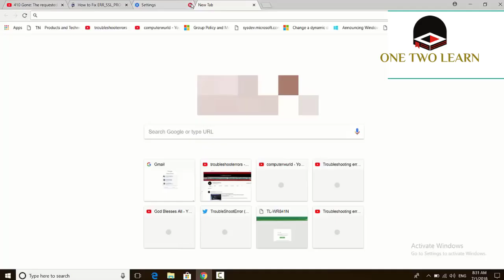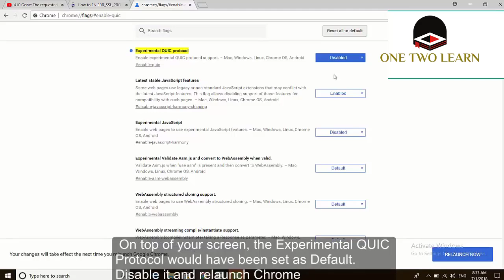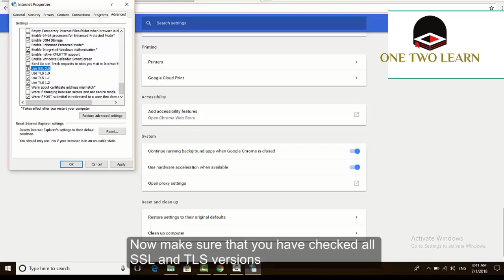How to fix 'This site can't provide a secure connection' ERR_SSL_PROTOCOL_ERROR in Google Chrome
This site can't provide a secure connection in google chrome Windows 10.
ERR_SSL_PROTOCOL_ERROR
How to fix SSL protocol error in chrome in Windows 10:
1. set correct date & time in your system
2. clear browsing data
3. clear SSL state
4. Disable QUIC protocol
5. Disable SSL scanning in Antivirus settings
6. Enable all TLS, SSL versions
How to fix SSL protocol error in google chrome
How to fix ERR_SSL_PROTOCOL_ERROR
How to fix This site can't provide a secure connection
Chrome SSL error fix
SSL Connection error